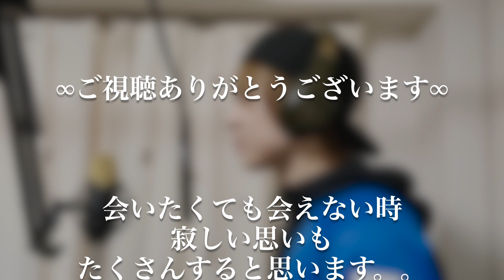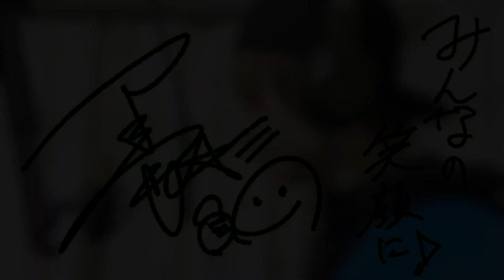奏 - スキマスイッチ【cover by 秋星良】